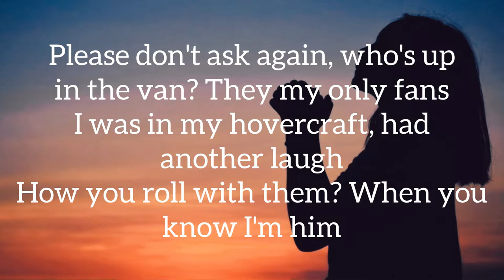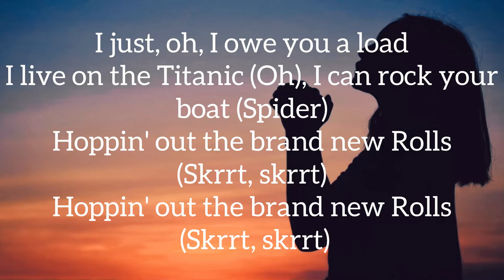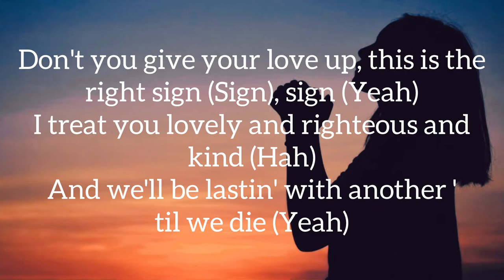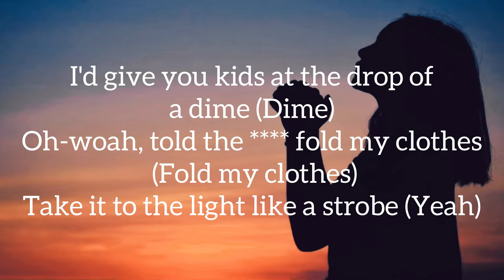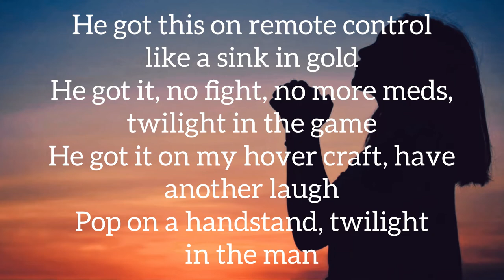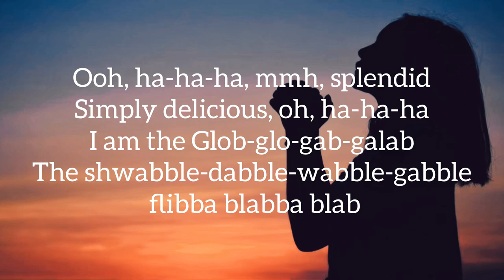Kanye West - Remote Control (Lyrics) ft. Young Thug